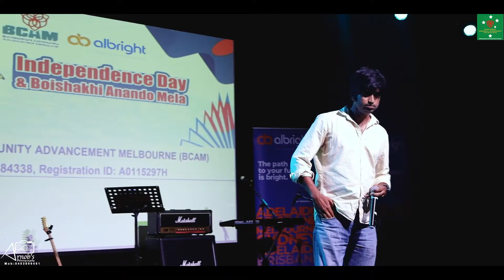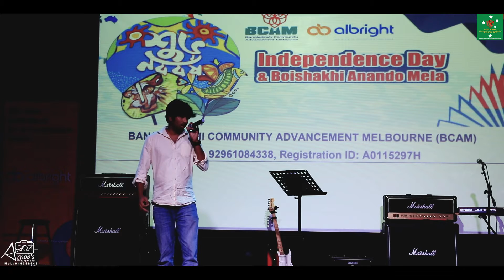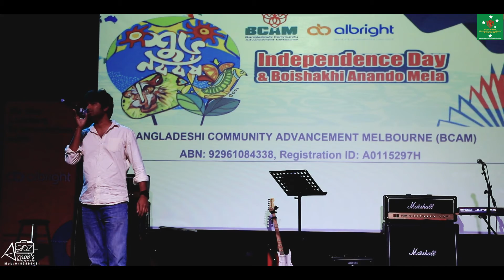কত যে তোমাকে বেসেছি ভালো || চমক হাসনাইন || BCAM Program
Bangladeshi Community Advancement Melbourne (BCAM) এর উদ্বোধনী  তে  বাংলাদেশের স্বাধীনতা দিবস ও বৈশাখী মেলা উপলক্ষে আয়োজিত, বাংলাদেশের স্বনামধন্য কণ্ঠশিল্পী কনকচাঁপার গানের অনুষ্ঠানে মেলবোর্নের জনপ্রিয় কণ্ঠশিল্পী চমক হাসনাইন